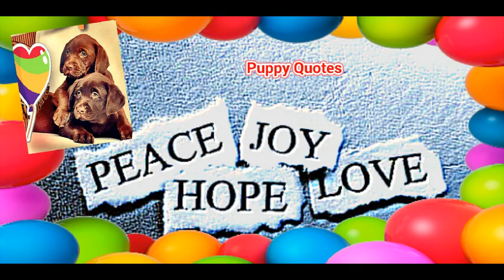Chewy Toy And Sock a Children's book buy at Amazon by Brigida Hurley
Book Trailer for Chewy Toy And Sock. Free with Kindle Unlimited